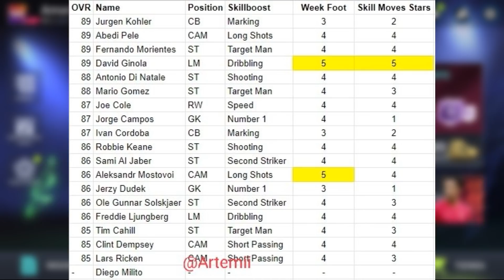PROXIMOS EVENTOS PARA FIFA MOBILE 22!! - TOTY, AÑO NUEVO LUNAR, HEROES Y MAS!!